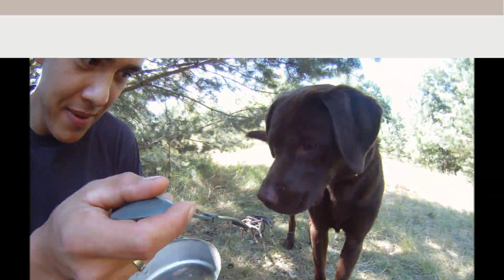"Survival Mattin" startet das Jahr 2014 mit einem neuen Intro/Trailer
Gesundes Neues "Survival Mattin" startet das NEUE Jahr mit einem neuen Intro/Trailer